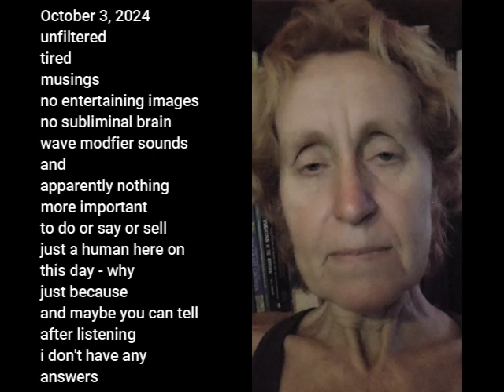What is life about - beginning musings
Behind the curve in this age of AI?
A human experiment begins on this day of Fall 2024. Post menopause, meaningoflife, growth oriented, about those realizers bored on this planet, and yes, age makes a huge difference, gratitude, and then there were some things i left out after all.